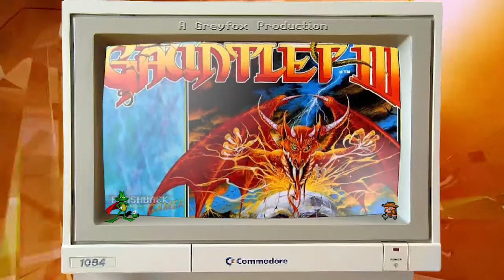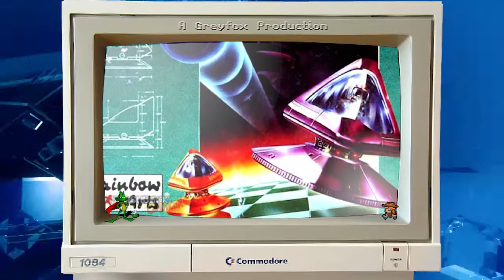Amiga Game Music Collection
In the second part of my Game Music collection trilogy, this time we have the Commodore Amiga Edition (which for some unknown reason took 10hrs to render this video with all the trimmings), with a collection of classic gaming music from some amazing Amiga games, like Turrican and Flimbo's Quest, allot of these tunes hold great memories for me as an Amiga user back in the day and continued to hold up musicially today, with the likes of some great composers like, Chris Huelbeck, Jochen Hippel, Tim Wright, Phil Nixon and Dave Lowe etc..so sit back and enjoy the show and listen to over 50 mins of classic Amiga Game musics, because without these guys we probably wouldn't have music to the quality we have today..

Game Music in this feature:
Intro Music : "Power Core" from the Far Cry:Blood Dragon OST composed by PowerGlove
All music contained in this video are copyrighted to the original artists, and I take NO responsible or claim to any of the graphics (other than the introductions) or music or sound in this video game music collection, thank you.

Watch out for a trip down Atari 8-bit game music collection coming soon..

Enjoy everybody :)